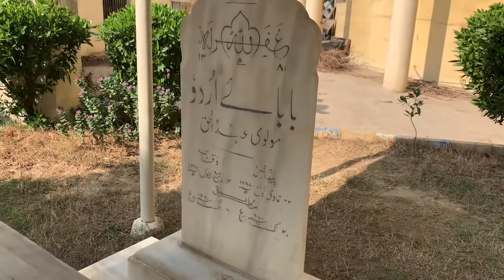Grave of Maulvi Abdul Haque (Baba e Urdu)